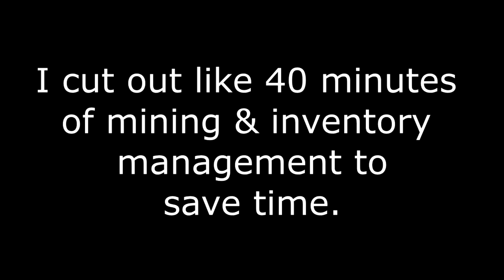SnepCraft: Medieval Survival - Part 2 - Finding Dungeons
In this episode I collect a copious amount of resources and go exploring and find myself not one, but TWO Dungeons to plunder, sadly I had not the time to finish plundering them, but be assured Part 3 we will return!

I recorded this episode nearly a month ago and got side tracked with some projects and what have you, after idly editing this for a couple weeks it's finally here!

Yes I am aware of my audio issues and some visual artifacts:
Visual is a problem with OBS, especially when the GUI is open, I shan't know why.
Audio, specifically peaking my voice; I'm still finding a good distance to position my mic.

Time Stamps
0:00 - Introduction
2:24 - Start
3:10 - Gathering
3:53 - Cave Combat
5:11 - Return to Gathering
8:42 - Intermission
9:15 - Overworld Exploration
15:51 - Dungeon Tower 1
23:42 - Exit Tower 1
24:16 - Finding Dungeon Tower 2
24:56 - Going Home
26:34 - Home
28:30 - End

Social Media
(Note: I don't check these very often)
Technical Stuff
Game: Minecraft 1.16.5 Java Edition (Modded)
Recorded with OBS Studio.
Edited with VEGAS Movie Studio 14 Platinum (Steam Edition).
Outro Art made in GIMP 2.8.
Thumbnail made with Photoshop CC.
OSRS - Flute Salad
OSRS - Lightness